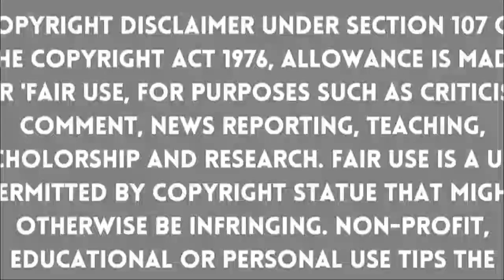CAA नही होगा वापस अमित शाह का करारा जबाव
वापस नहीं होगा CAA.. आलोचना करने वालों कोअमित शाह ने दे दिया जवाब.. कोई कुछ भी कर लेलेकिन देश के लिए उठाया गया यह कदम अब पीछे नहीं लिया जाएगा..
 विपक्ष की तुष्टिकरण वाले राजनीति पर अमित शाह नें पूरे विपक्ष को घेर लिया.. कोई मुख्यमंत्री नहीं कर सकता इनकार चाहे ममता हो या स्टालिन!
 जो कानून किसी की नागरिकता छीनने वाला नहीं बल्कि नागरिकता देने वाला कानून है उससे विपक्ष को क्यों हो रही दिक्कत!
पूरे देश में नागरिकता संशोधन कानून (CAA) को लेकर अधिसूचना जारी करने के बाद केंद्रीय गृहमंत्री ने समाचार एजेंसी पत्रकार स्मिता प्रकाश को इंटरव्यू दिया। इस इंटरव्यू में उन्होंने कहा कि किसी भी कीमत पर CAA सरकार वापस नहीं लेगी। ये बिलकुल देश का, देश की संप्रभुता का मामला है।
दरअसल, स्मिता प्रकाश के शो में अमित शाह से सवाल किया गया था कि क्या जिस तरह से कृषि कानून वापस लिए गए उसी प्रकार अगर लोग विरोध करें, अंतरराष्ट्रीय प्रेस पर बात उठे, तो क्या संभावना है कि ये कानून भी वापस लिया जाए?
इस पर अमित शाह ने कहा कि ऐसा बिलकुल नहीं होने वाला है। उन्होंने कहा- “CAA का कानून कभी वापस नहीं लिया जाएगा। भारत की नागरिकता सुनिश्चित करना ये भारत का विषय है, भारत की संप्रभुता का विषय है इसके साथ हम कोई कॉम्प्रॉमाइज नहीं कर सकते।”
अमित शाह ने कानून लागू करने के समय को लेकर कहा कि आज विपक्षी पार्टियाँ जिसमें ओवैसी, राहुल गाँधी, अरविंद केजरीवाल सब शामिल होकर झूठ की राजनीति कर रहे हैं। वह बोले कि ये कानून कब लागू हुआ इसका सवाल ही नहीं है। भाजपा ने 2019 के अपने मेनिफेस्टो में कहा था कि वो पड़ोसी देश के शर्णार्थियों को नागरिकता देंगे। 2019 में इसे संसद से पारित किया गया फिर ये कोरोना के कारण लेट हुआ। अब विपक्ष चूँकि तुष्टिकरण की राजनीति करना चाहता है इसलिए ऐसा कर रहा है।
उन्होंने विपक्ष के उन नेताओं (सीएम ममता बनर्जी, सीएम स्टालिन, सीएम पिनराई विजयन) को सुनाते हुए कहा कि इस कानून को लागू करने से कोई राज्य (या उसके मुख्यमंत्री) नहीं मना कर सकते। कानून बनाने का काम संसद का है। ये केंद्र का विषय है। राज्य का इसे बनाने में या लागू करने में… कोई रोल नहीं होता।
अमित शाह ने कहा, “पिछले 4 साल में 41 बार कह चुका था कि चुनाव से पहले सीएए पूरे देश में लागू होगा… विपक्ष के पास कोई और काम नहीं है। उनका इतिहास ये है कि वो जो बोलते हैं वो करते नहीं है। मोदी जी की हिस्ट्री है कि जो पीएम मोदी ने कहा वो पत्थर की लकीर है। मोदी की हर गारंटी पूरी हो रही है… विपक्ष ने तो यहाँ तक कहा था कि एयरस्ट्राइक, सर्जिकल स्ट्राइक में हमारा कोई राजनीतिक फायदा है। तो क्या हमें आतंक के खिलाफ कदम नहीं उठाने चाहिए। इन्होंने कहा कि आर्टिकल 370 खत्म करने से फायदा मिलेगा। हम तो 1950 से कह रहे थे कि हम इसे हटाएँगे।”उन्होंने समझाया कि इस कानून से अल्पसंख्यकों को डरने की जरूरत नहीं है क्योंकि सीएए में ऐसा कोई प्रावधान नहीं है कि किसी की नागरिकता को वो छीने। इसमें सिर्फ हिंदुओं, बौद्धों, जैनों, सिखों और ईसाइयों और पारसियों को नागरिकता देने की बात है।